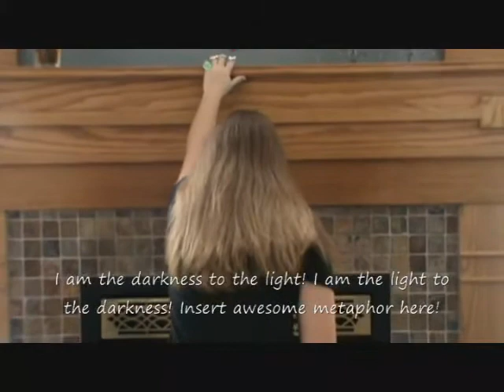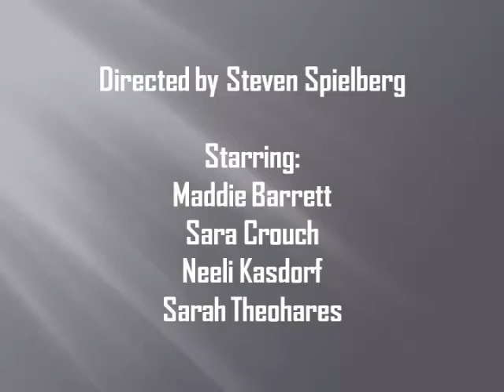The Count of Monte Cristo Movie Trailer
Project for Ms. Fahey's third period Pre-AP English 9 class.

Casting:
AxelTimeIsNow- Edmond Dantes, Count of Monte Cristo
Sarah Theohares- Abbe Faria, Monsieur d'Avringy, Monsieur Morrel
Maddie Barrett- Police, Barrois, Prison Guard 1
Sara Crouch- Mercedes, Valentine, Prison Guard 2
*Guest starring Bill the Sock Puppet*